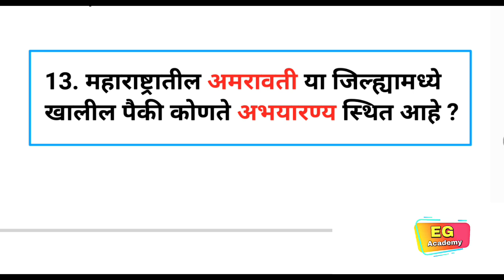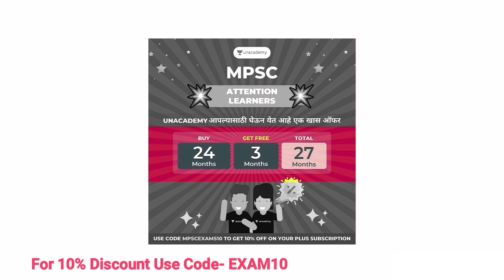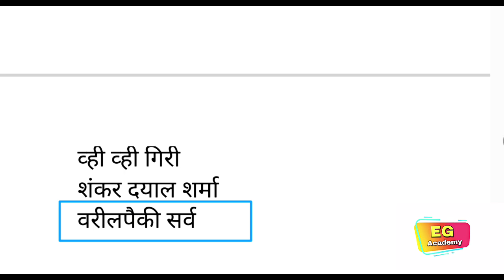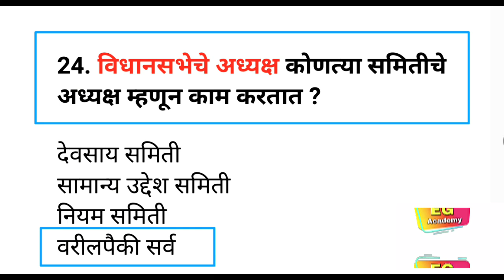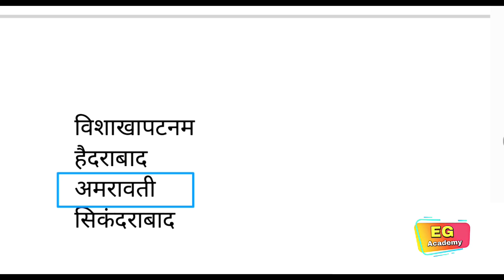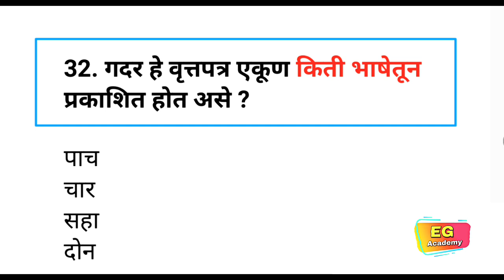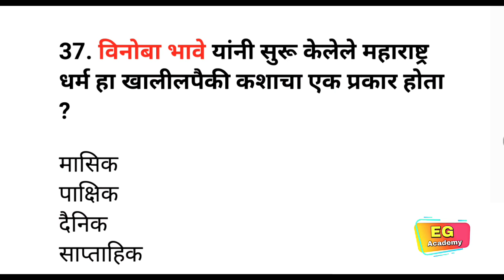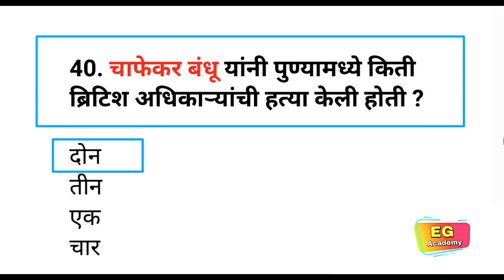Spardha Pariksha Most Important Questions|Police Bharti|Talathi|महाराष्ट्रातील कोणतीही परीक्षा असो